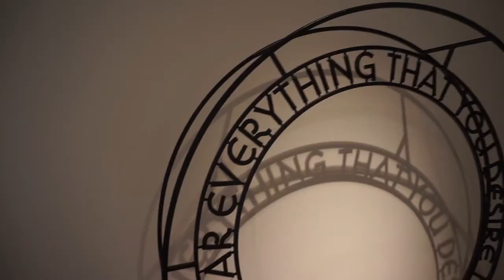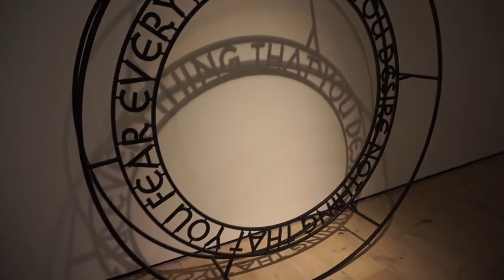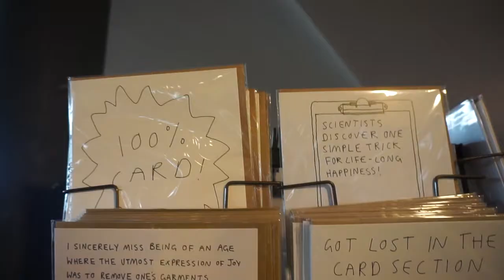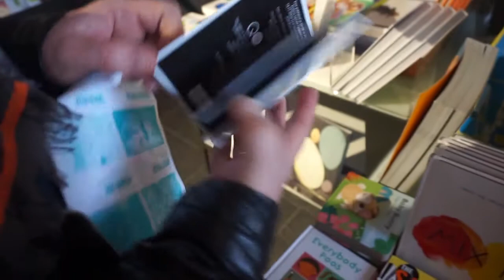Rumours Of Fleetwood Mac, The Baltic & Easter Traditions | MEGZMOZ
A wonderful two days in Newcastle seeing Rumours of Fleetwood Mac and a wander around The Baltic with my mumma and grandparents. Followed by a quiet Saturday, an Easter Sunday tradition of painting eggs and throwing them down a hill and a relaxed Monday of car chats with my gal Jazz!